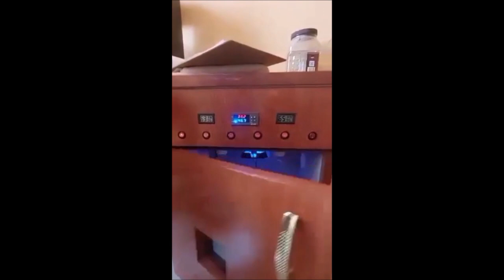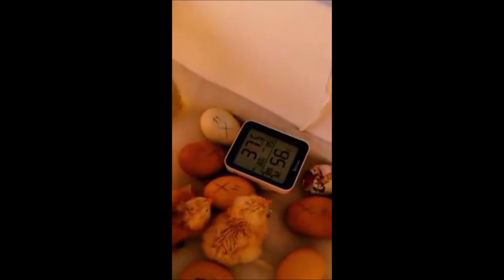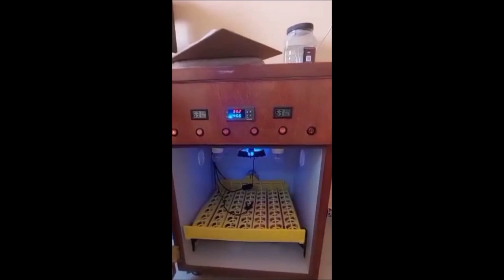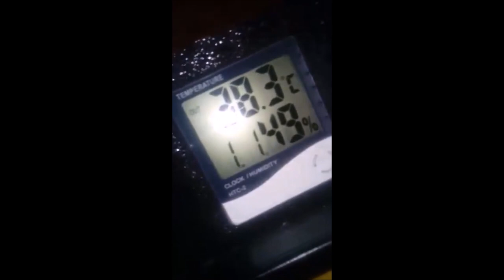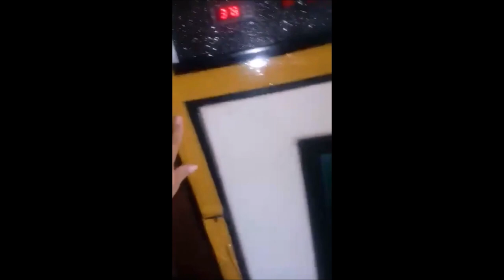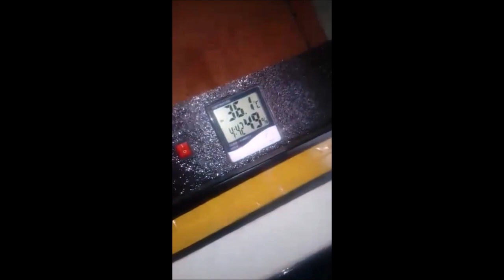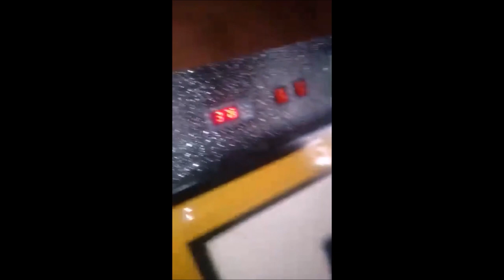Haz tu propia INCUBADORA casera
Cómo hacer una incubadora casera fácil, económica y paso a paso con los tips y consejos de fabricación e incubación de huevos de diferentes especies.
00:00 Introducción
01:10 Incubadora casera de corcho, icopor o tecnopor con bombillas, focos o lámparas con incubación de huevos de gallinas.
03:04 Incubadora casera de madera automática
05:34 Bandeja de volteo automático de huevos casera.
06:21 Ovoscopia a huevo de codorniz
08:39 Incubadora casera en el congelador de un frigorífico con nacimiento de pollitos de gallinas.
09:45 Entrada de oxígeno en la incubadora con aire forzado con ventilador o abanico.
13:40 Cómo cuidar Codorniz china en casa

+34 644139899